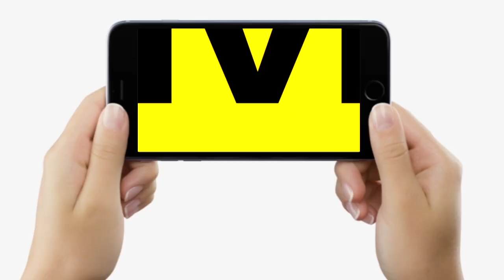Jivesh Mishra ऐसा क्यों बोल गए, 2024-25 में Nitish Kumar के साथ ऐसा करने वाली है जनता, सुनिए तो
Jivesh Mishra ऐसा क्यों बोल गए, 2024-25 में Nitish Kumar के साथ ऐसा करने वाली है जनता, सुनिए तो | Bihar News | LiveCities